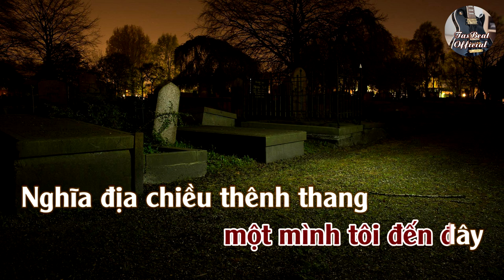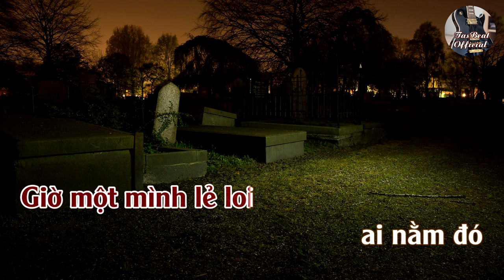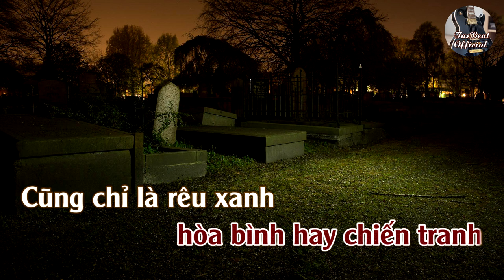Karaoke Những Nấm Mộ Hoang Tone Nữ | TAS BEAT